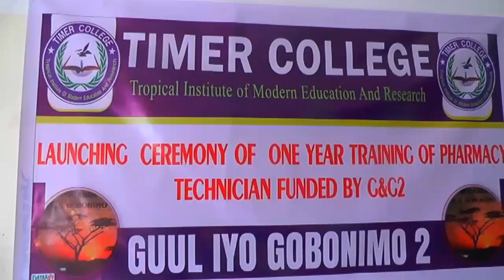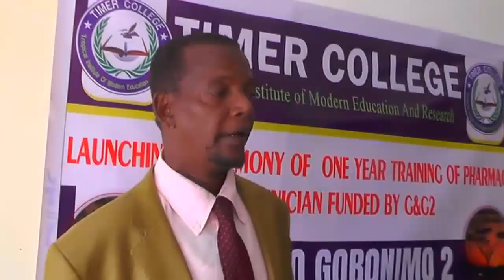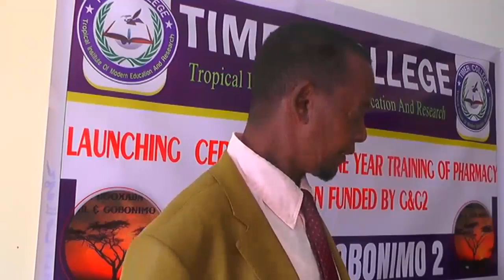Burco:Ururka Guul Iyo Gobonimo TWO Oo Ardayda Degmooyinka Balidhiig Iyo Xagal Uu Bilaabay Waxbarasho